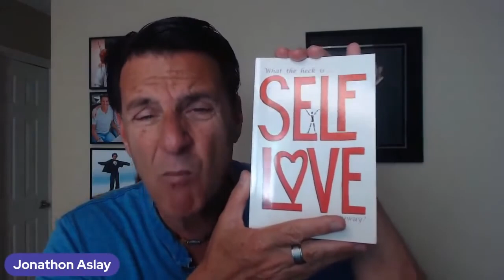Real Reason Why Men Seem Needy But They Want THIS!